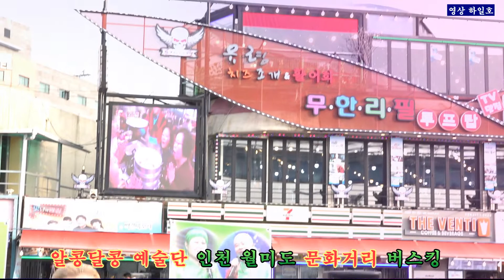가수 하태춘 *폰사랑 개시곡* 디스코메들리 /알콩달콩 예술단 인천 월미도 문화거리 버스킹220213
가수 하태춘 *폰사랑 개시곡* 디스코메들리 /알콩달콩 예술단 인천 월미도 문화거리 버스킹